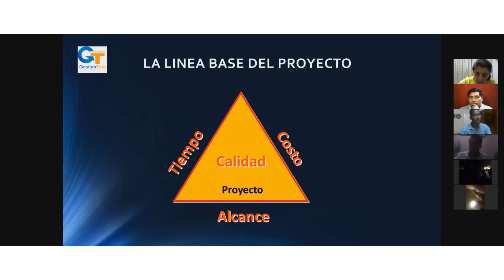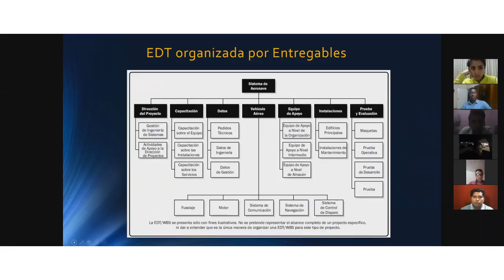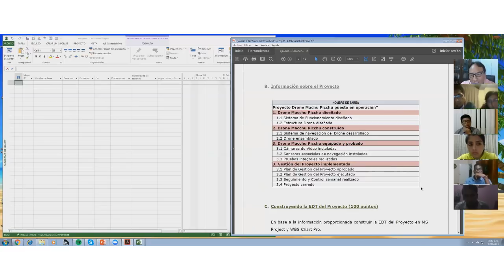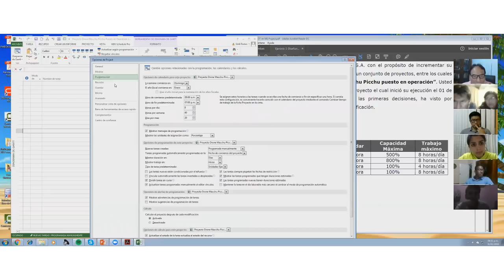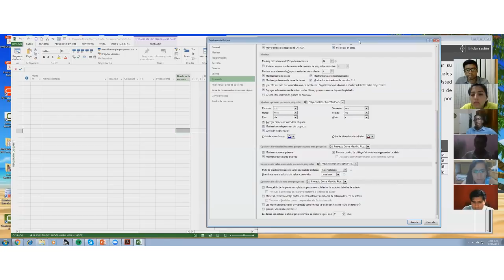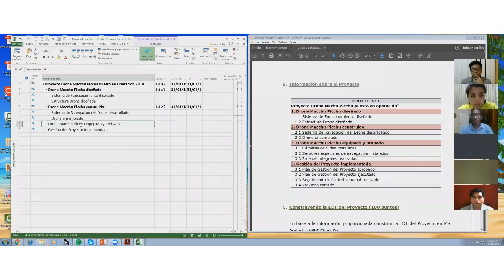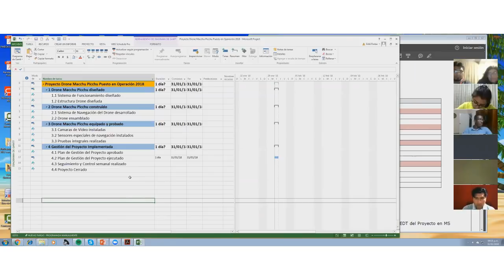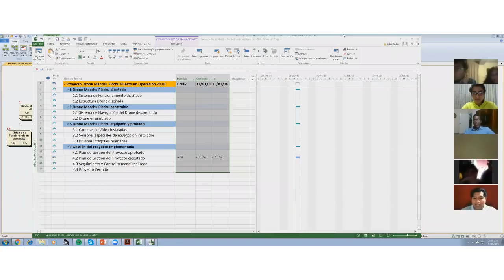Sesión 01 - Diseño Proyecto MS Project Fundamentos 2018